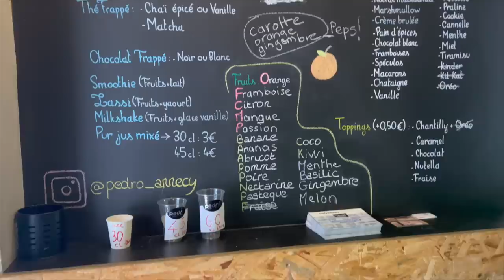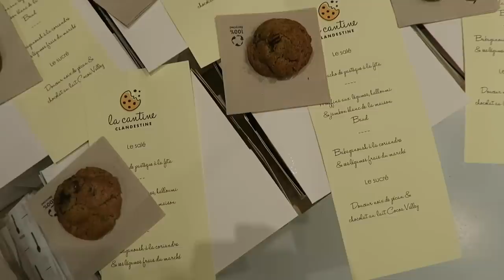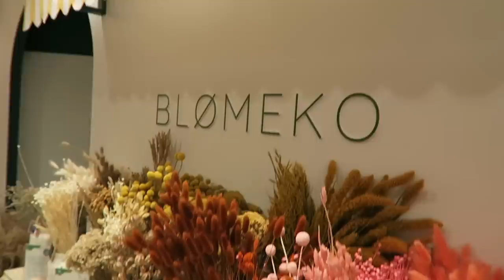VLOGWEEK #4 | Une expérience dingue 😮